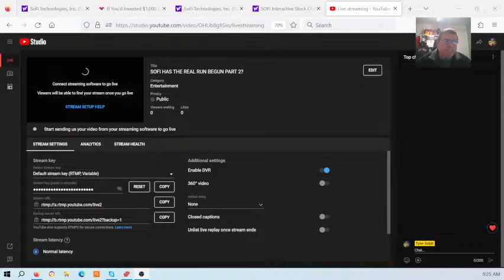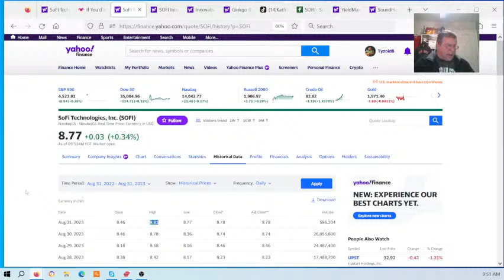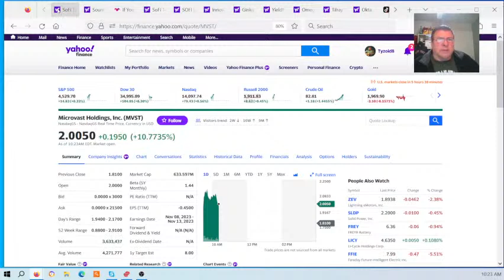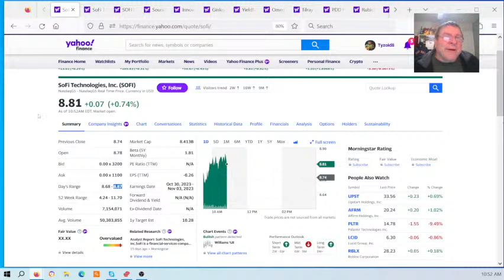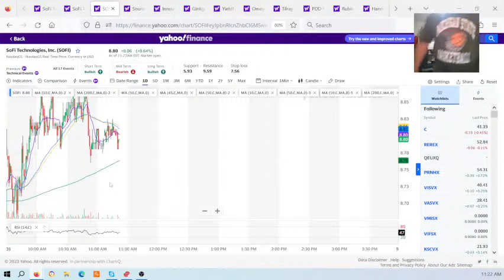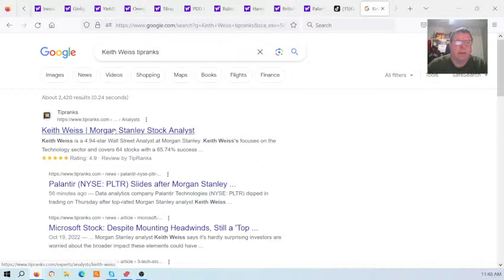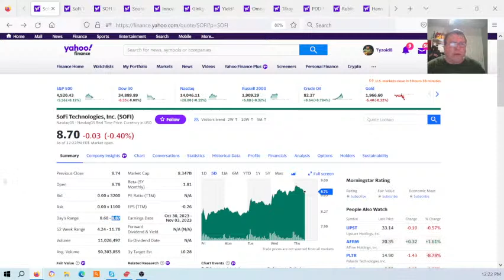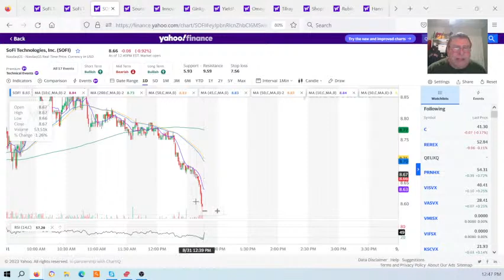SOFI HIGHER HIGH AGAIN? HOW? WHY?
SOFI, SOFI STOCK, SOFI NEWS, SOFI TECHNOLOGY STOCK
Hey SOFLIES..! GET READY TO ROCK..! :-)
Short term stock trading